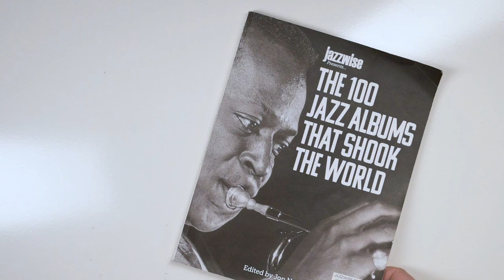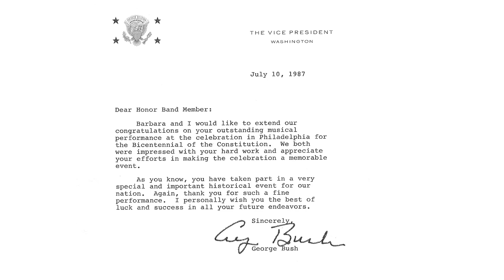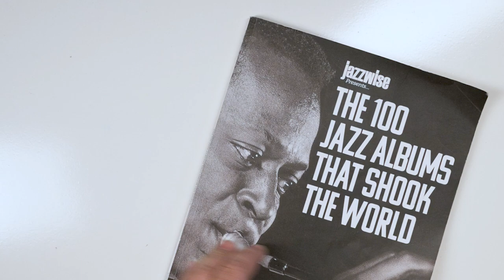Welcome to the UnConnoisseur Channel, meet your hosts Matt Rice and Drew Rice.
The Jazz Unconnoisseur's of Matt Rice and Drew Rice take jazz music in our attempt to have fun, listen to jazz music and  share what we can along the way. We are using the Jazzwise' Top 100 jazz albums that shook the world as our guide through the journey of Jazz music. Starting at 100 and working to the #1 album.
We encourage you to follow along with listening to the albums. You can find out what album is next towards the end of the video.

Don't forget we are both new listeners to the jazz music genre. And that we will spend time talking about our lives and the jazz album of the week. At the end of the conversation we will give our opinions and personal rating on the album. This rating is all about our personal taste and nothing more.
We hope that as you listen to the albums that you pick up your personal taste in Jazz music also, for those who are wise to jazz, let us know what we might be missing. In other words - please comment to any and all thoughts.

                  the Top 100 Jazz albums that shook the world